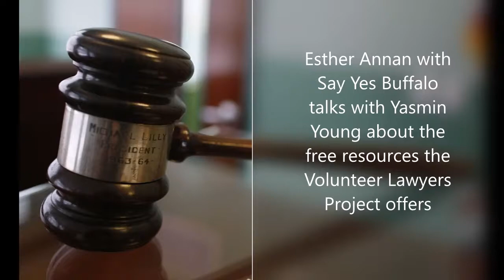The Volunteer Lawyers Project Offers Free Resources [Interview]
Esther Annan​ with Say Yes Buffalo talks with Yasmin Young about the free resources the Volunteer Lawyers Project offers. (Photo by Getty Images)